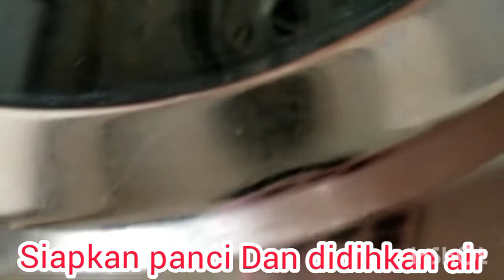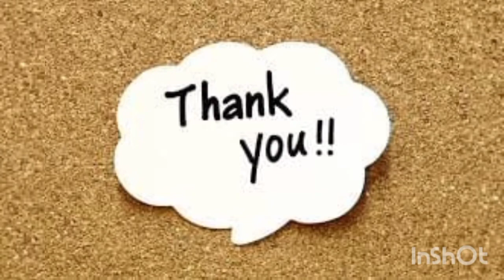Steamed gray mullet with lemon 🍋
menu sehari hari yang sederhana dan sangat simple/gampang cara memasaknya Rasanya pun juga lezat.

BAHAN DAN BUMBU
1. IKAN GRAY MULLET
2.JAHE
3.LEMON
4.DAUN BAWANG
5.KECAP ASIN DAN GULA

CARA MEMASAKNYA:*CUCI BERSIH IKANYA KEMUDIAN LAP DENGAN TISU DAPUR
*POTONG POTONG DAUN BAWANG,LEMON DAN JAHE
*SIAPAKAN SAUSNYA:KECAP ASIN,AIR MATANG DAN GULA
*SIAPAKAN PANCI UNTUK MENGKUS
*KUKUS IKAN -+7MENIT SETALAH MATANG LALU TARUH DAUN BAWANG DI ATAS IKAN DAN SAUSNYA JUGA MASUKAN LALU SIRAM DENGAN MINYAK PANAS KEMUDIAN ANGKAT DAN.
TARAAAAAAAAAA...SIAP DI SAJIKAN.

Terimakasih Atas dukungan nya dan mohon maaf Bila banyak kekurangan Dalam bertutur kata🙏